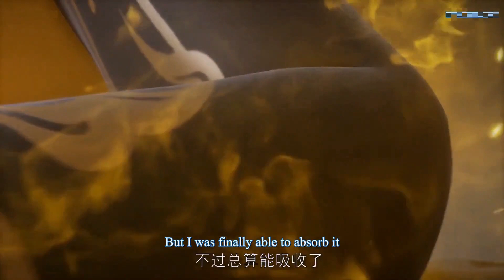ENG SUB | Martial Master [EP210] episode english